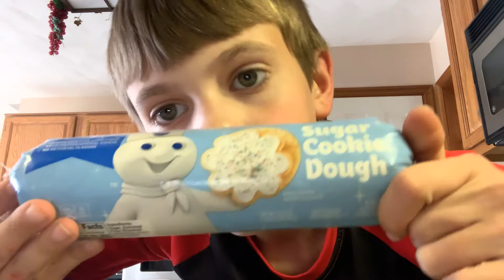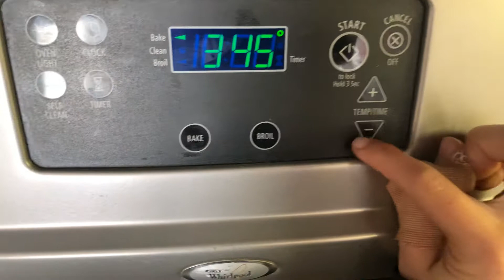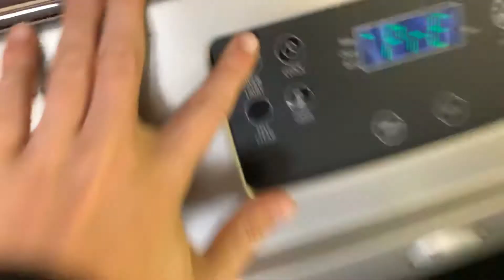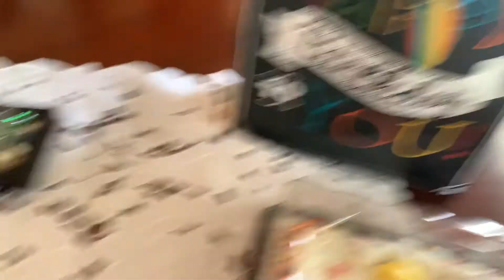Part one of making sugar cookies